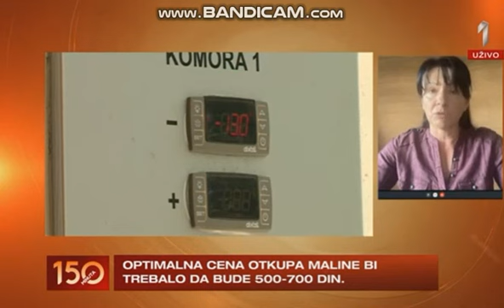Proizvodjačka cena maline 134 dinara u 2023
Proizvodjačka cena maline 134 dinara u 2023 godini, kaže struka.
Kliknite na zaprati, Vama nije teško ,a nama puno znači  :)